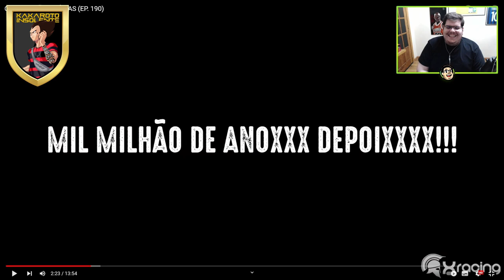CASIMITO REAGE A UM DIA DE FÚRIA NO XRACING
📌Kakaroto Clips, Clips da Twitch, neste vídeo casimiro Reage ao XRACING OBSERVAÇÕES DIARIAS EP.190 .

📌 Streamer: Casimiro
🟣 Segue lá rapaziada.

Canal XRACING VIDEOS.

📌Kakaroto Clips.